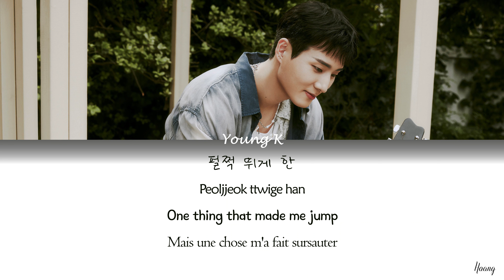DAY6's Young K - Dinosaur [Lyrics Rom|Eng|Vostfr|Vietsub|가사]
♫ Dinosaur
♫ Original singer: AKMU
♫ DAY6 (데이식스)'s Young K (영케이)
♫ The Seasons: Long Day, Long Night with AKMU (더 시즌즈 - 악뮤의 오날오밤)
♫ September 2023